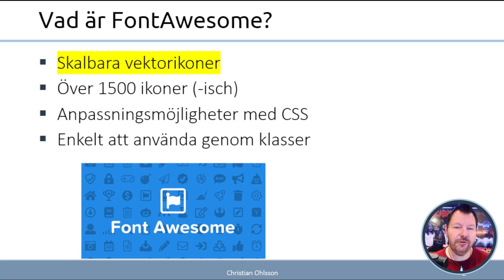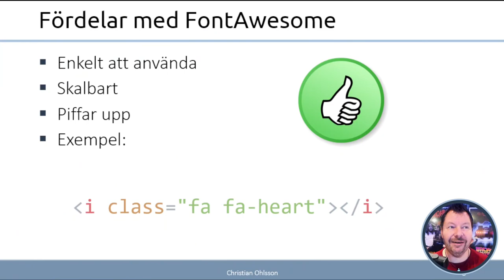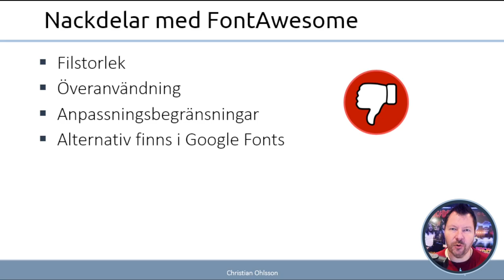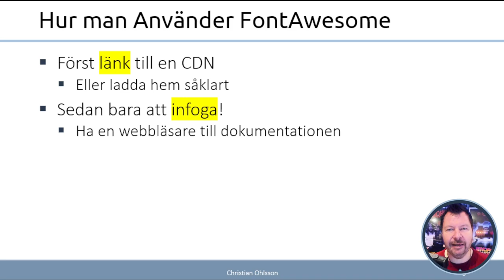AWH 2024 3.4.1 Använda FontAwesome